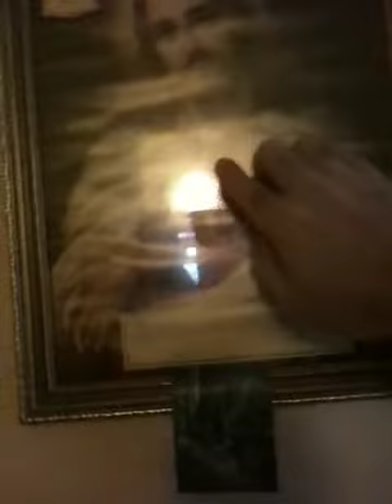Leaving home for the first time without Momma.